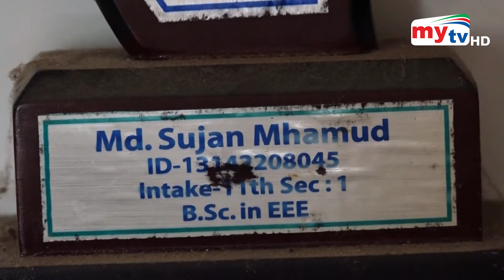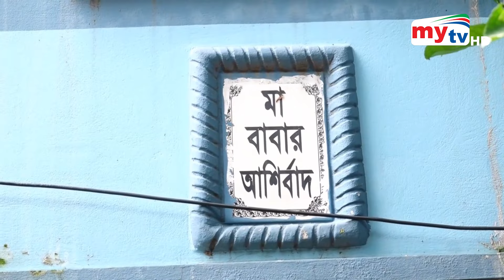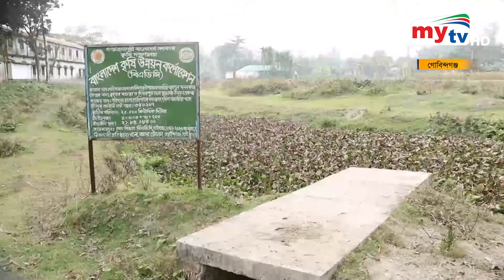দুপুর ১২.৩০টার মাইটিভি সংবাদ | ২২ সেপ্টেম্বর ২০২৪ | Mytv News 12.30 PM | 22 Sep 2024